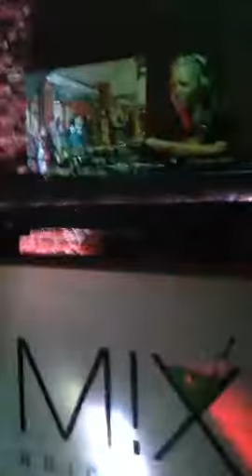DJ IFE Sanna Vaarna Tech House Sample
SheJay Takeover Movement Edition 5/27/17 at Mix Bricktown in Detroit Michigan